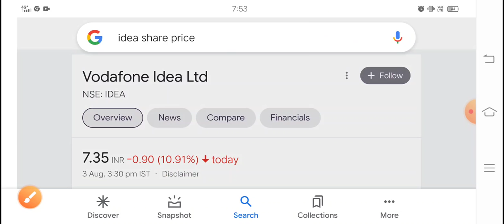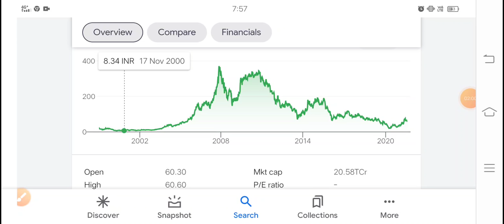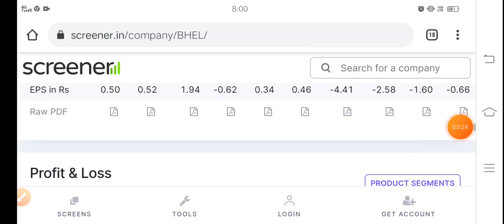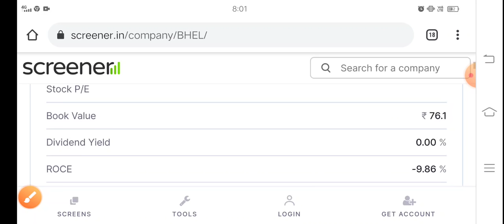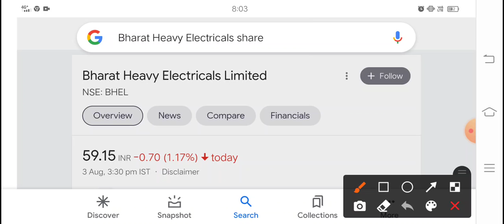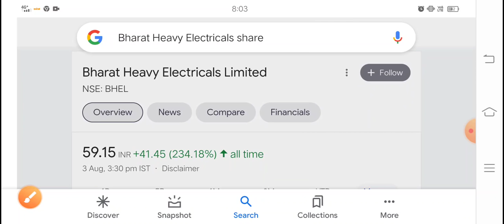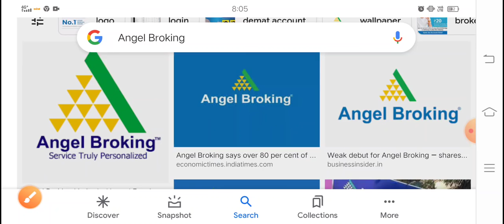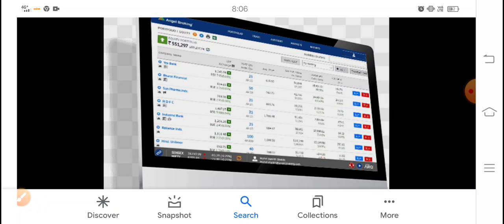सावधान ये शेयर में Vodafone Idea से भी बड़ा गिरावट होने वाला है?